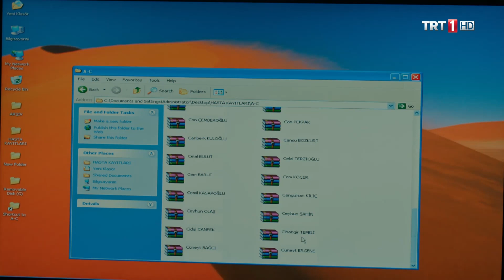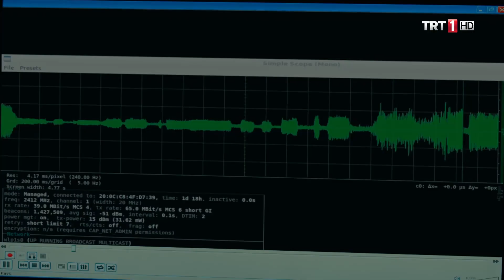İrem'i Kim Öldürdü? - Halka 7. Bölüm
Halka 7. Bölüm Özeti:

  Çağatay, babasının yerinde bir başkası olduğunu anlamıştır. Cengiz’i bir süredir kontrol eden Hümeyra ve dolayısı ile Kaan tehlikededirler. Cihangir ise öncelikle İrem’i güvenli bir yere göndermeye uğraşmaktadır. Kaan hakkında kararlar verildiğinden, hayatının tehlikede olduğundan haberi yoktur. Hümeyra, Kaan’ı korumak ve kendisini kurtarmak için hayatının oyununu oynamak zorundadır. Kimse güvende değildir.

Oyuncular
Serkan Çayoğlu - Cihangir
Hande Erçel - Müjde
Kaan Yıldırım - Kaan
Hazal Subaşı - Bahar
Nazan Kesal - Hümeyra
Ahmet Mümtaz Taylan - Cemal
Burak Sergen - İlhan
Erdal Yıldız - Terzi
Umut Karadağ - İskender
Funda İlhan - Gülay
Dilan Telkök - İrem
Şehsuvar Aktaş - Vekilharç
Serhat Midyat - Altan